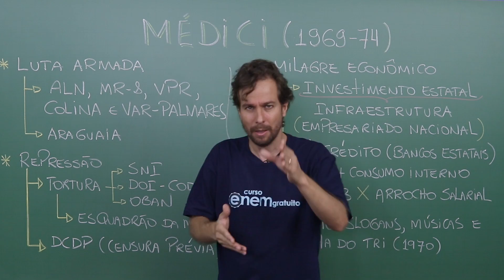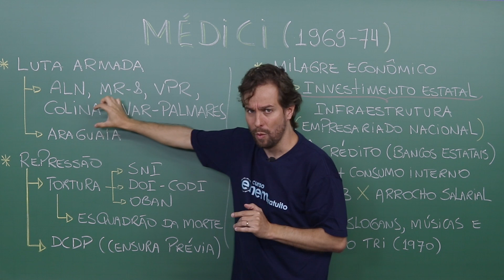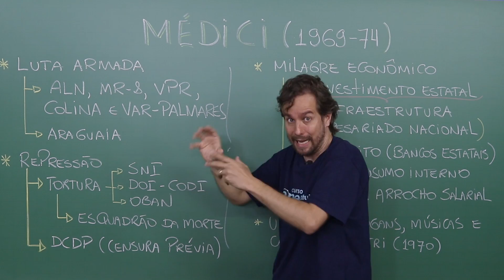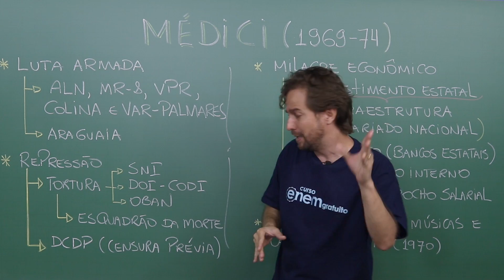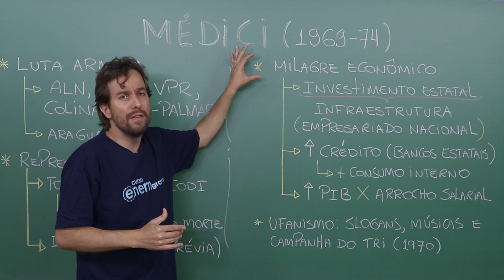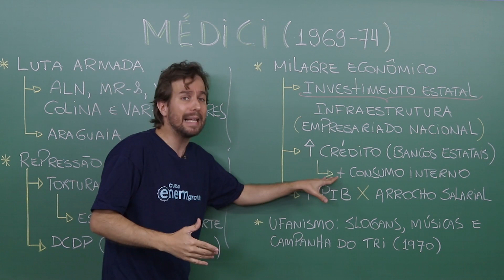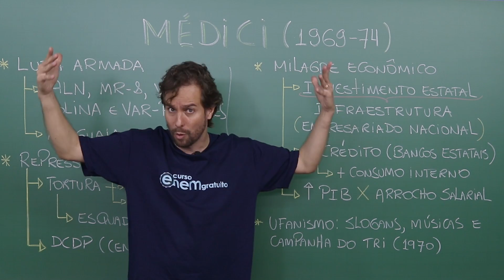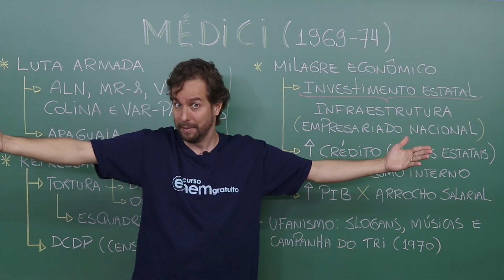GOVERNO MÉDICI: Ditadura, luta armada, censura, e milagre econômico | RESUMO DE HISTÓRIA ENEM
/// SOBRE O VÍDEO: Henrique Garrastazu Médici foi um general-presidente do Brasil durante a ditadura militar.  Médici entrou para a história tanto pela época mais fechada e repressora do governo militar, quanto pela tentativa de dar publicidade positiva ao regime. O slogan "Brasil, ame-o ou deixe-o" foi um dos mais emblemáticos do período.

A ditadura militar é um período importante da história recente de nosso país, muito cobrado no Enem e nos vestibulares. E, por isso, vale a pena relembrar o momento de maior enrijecimento do da ditadura, que aconteceu ao longo do governo Médici, entre os anos de 1969 e 1974.

Guerrilha e repressão:
No ciclo de 1968 a 1972 o país viveu situações de guerrilha e de terrorismo promovidas por grupos alinhados com propostas de implantação do comunismo no Brasil. Assaltos a banco, atentados e assassinatos foram perpetrados com este objetivo.  Mais de 100 pessoas foram mortas pelos atos terroristas ou justiçamentos entre os próprios militantes dos grupos armados.

Grupos de esquerda optaram pela luta armada para resistir contra a Ditadura. Destacaram-se: a Ação Libertadora Nacional (ALN) de liderança de Carlos Marighela que participou do principal conflito armado desse período, a Guerrilha do Araguaia entre 1967 e 1974; e também a Vanguarda Popular Revolucionária (VPR) liderada pelo ex-capitão do exército Carlos Lamarca, que tinham como seu modus operandi o assalto a bancos e o sequestro de diplomatas para barganhar a soltura de presos políticos.

A resposta do governo militar foi endurecer ainda mais o regime com o combate cerrado a esses grupos. A repressão incluiu prisões ilegais, torturas para tentar obter delações ou confissões, e assassinatos dos principais líderes e mesmo de membros da hierarquia inferior dos grupos armados que se formaram. Segundo os dados da Comissão da Verdade, que pesquisou os tempos da Ditadura Militar, 434 pessoas foram mortas pelas ações legais e/ou ilegais promovidas pelo regime.

Resumo do Governo Médici - Ditadura Militar - 1969 a 1974
Nesta aula, o professor Felipe de Oliveira, do canal do Curso Enem Gratuito,  te leva em uma tour pelo passado para entender tópicos como a luta armada, a censura, o milagre econômico e os slogans ufanistas do governo de Emílio Médici.

🔴 ASSISTA TAMBÉM

FACE /cursoenemgratuito/